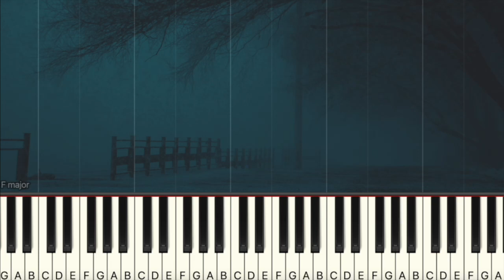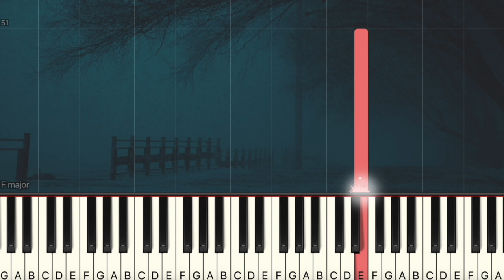øneheart x reidenshi - snowfall (Easy Piano, Piano Tutorial) Sheet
00:00 Introduction
00:10 øneheart x reidenshi - snowfall
02:18 Ending